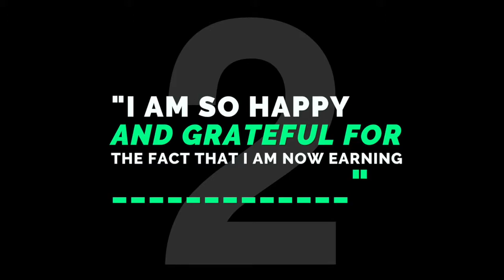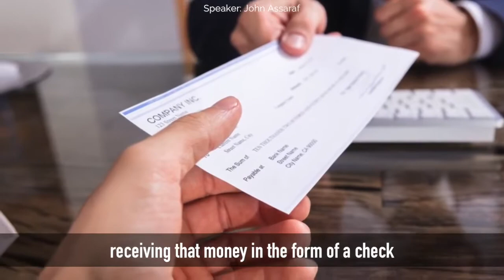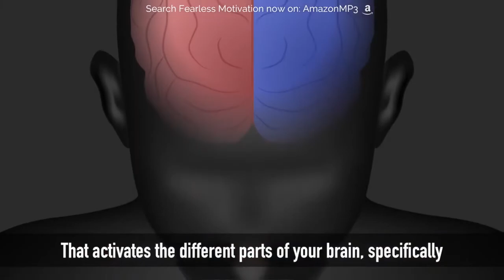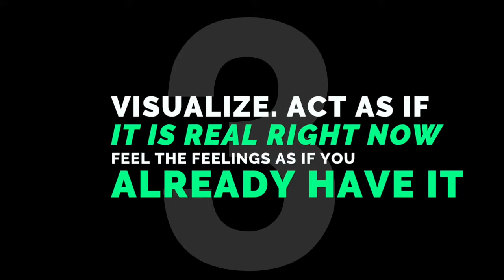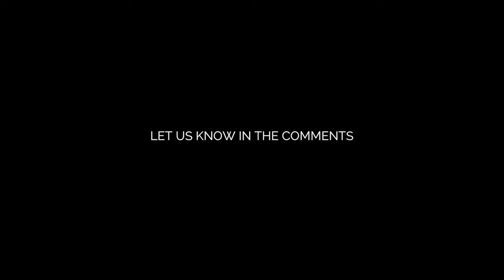"Train Your Brain" For Make More Money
Entrepreneur